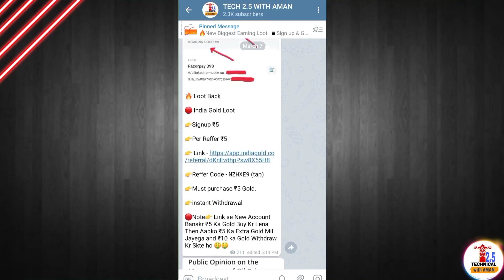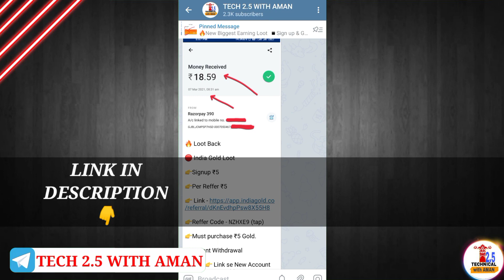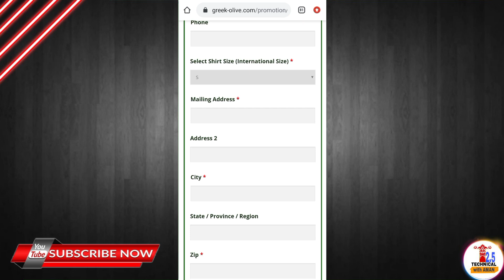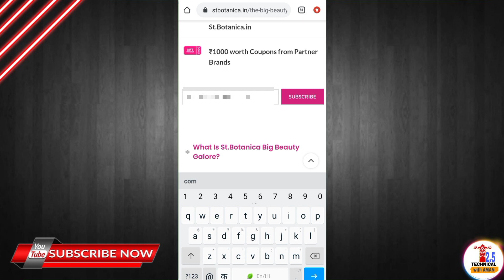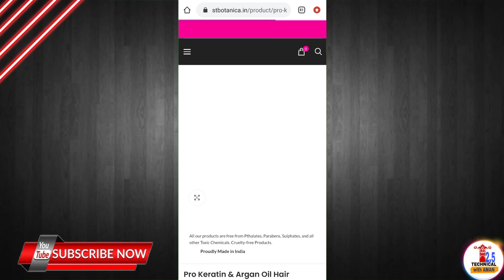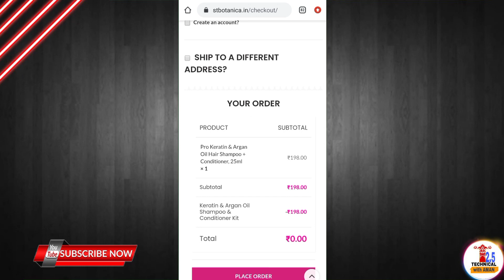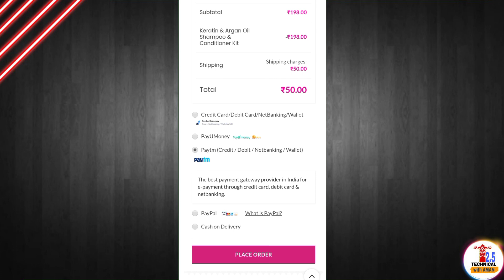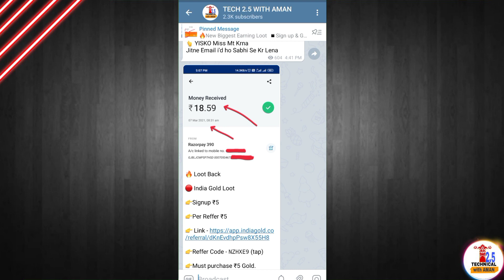🔥Totally New Free Products today | free sample products in india | March 2021 Loot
👉3 free sample products in india

sample product
free goodies
free saman